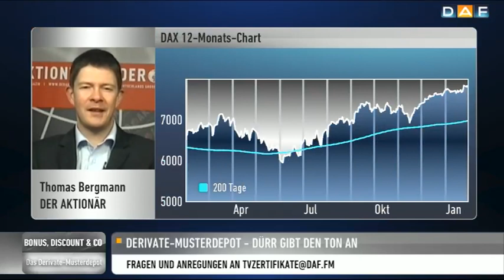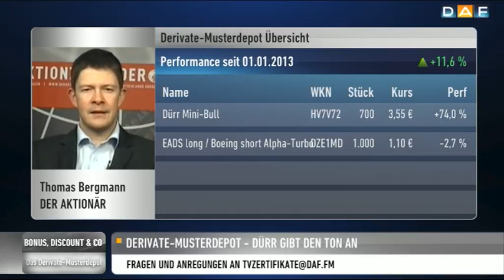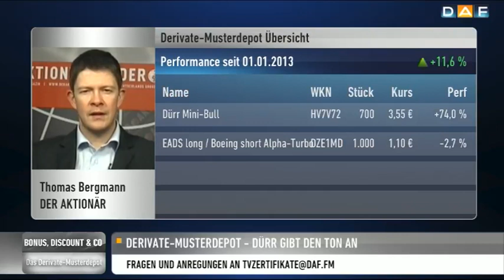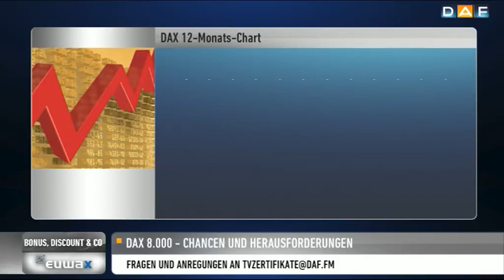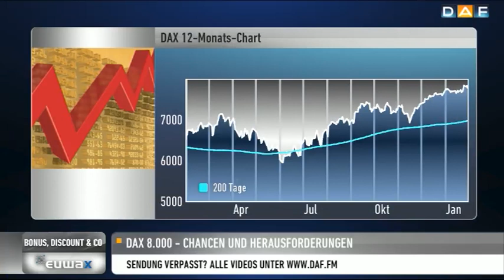DAX 8.000: Chancen und Herausforderungen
Die aktuellen Entwicklungen am Zertifikatemarkt - in der frischen Ausgabe der Sendung des Deutschen Anleger Fernsehens "Bonus, Discount & Co - Das Euwax-Forum der Experten" mit Melanie Kösser.